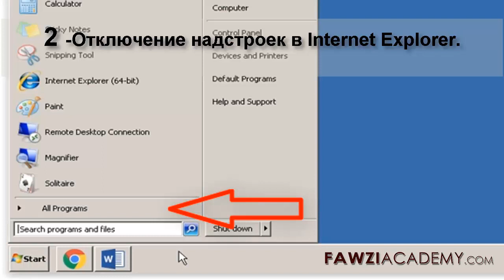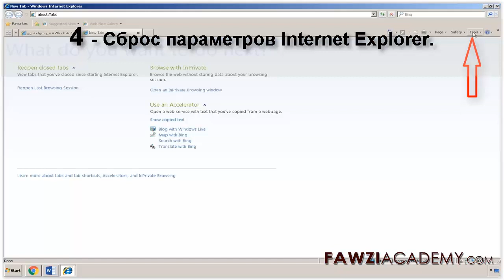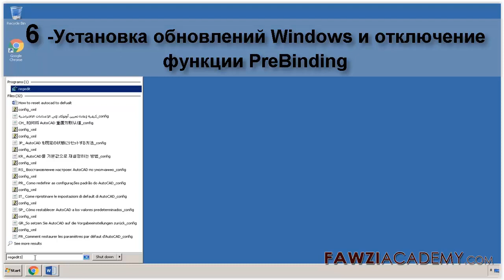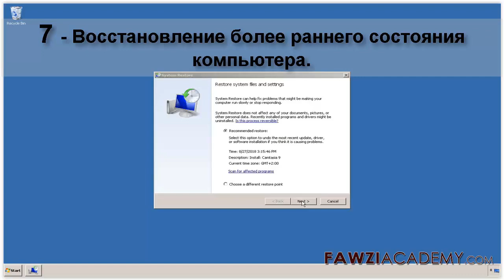RS_ ошибка интернет эксплорер отладку - веб страница недоступна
ошибка интернет эксплорер , Объясняет, как можно починить интернет проводник. Охватывает различные причины, как ремонт интернет-обозревателя перестал работать? т.е. не может отобразить веб-страницу

Нажмите здесь, чтобы посетить сайт FawziAcademy.

Fawziacademy использует переводчик google as и google translate app для перевода и голоса